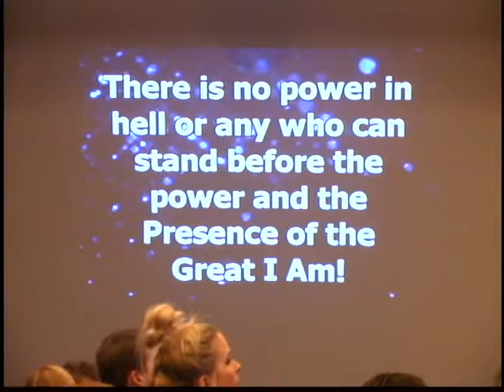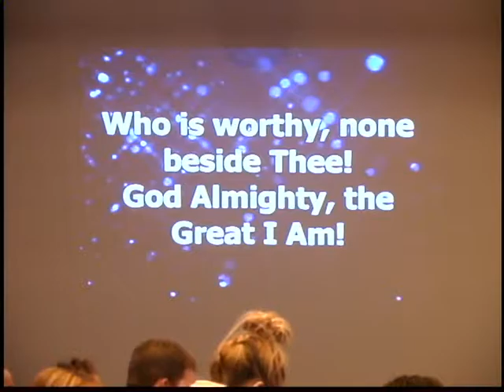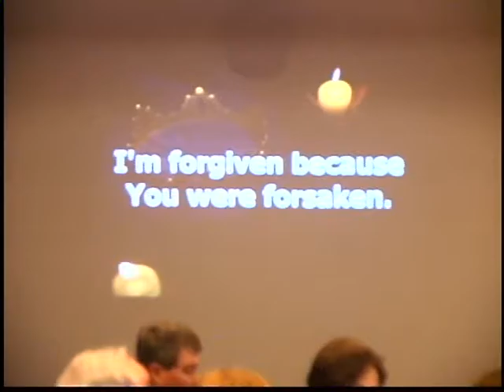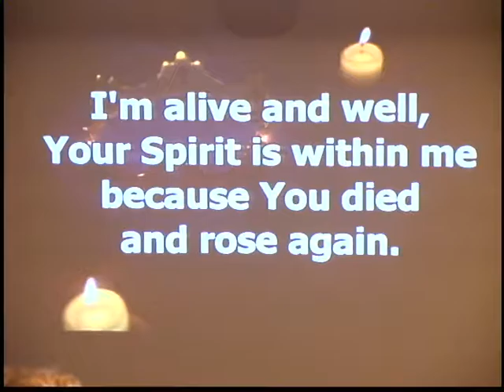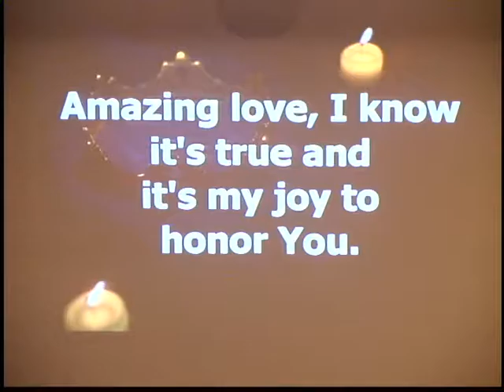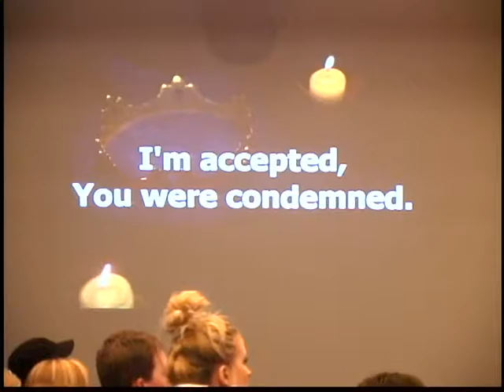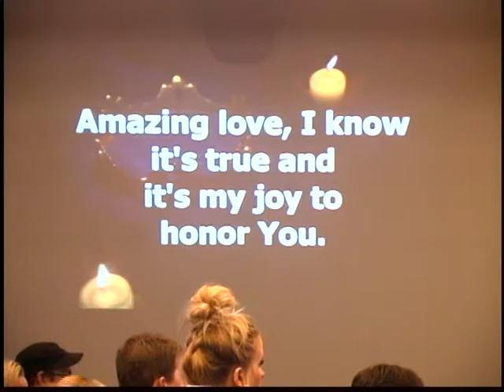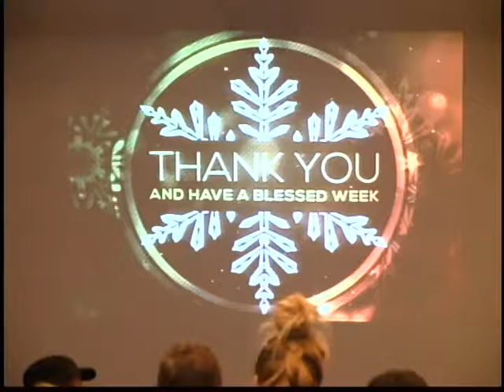2016 12 11pwSvc